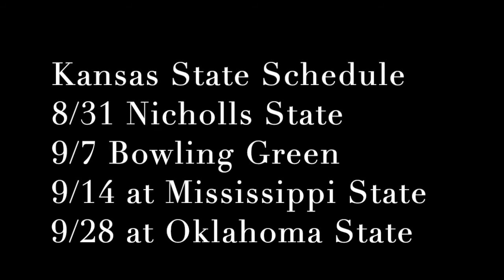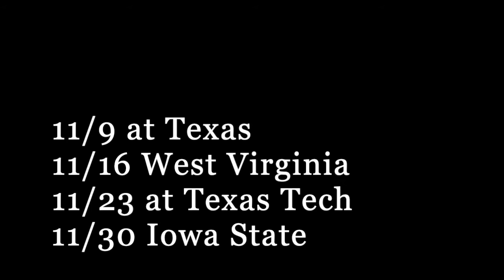WITHOUT THE WIZARD / 2019 Kansas State Wildcats RECORD PROJECTION & SCHEDULE RANKING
JOIN OUR "VOICE OF COLLEGE FOOTBALL COMMUNITY" and our two exclusive livestreams each week featuring YOU